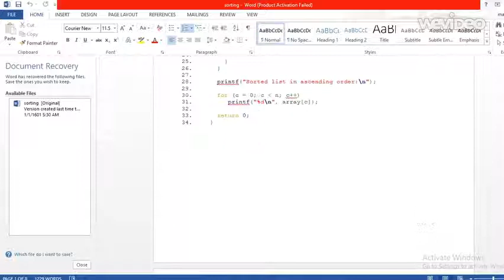selection sort tamil